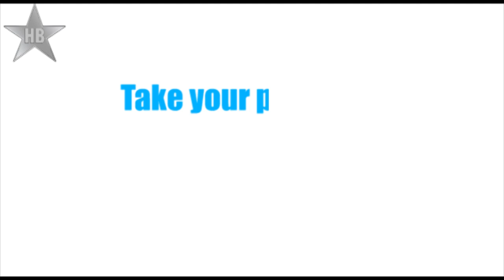Neil Patrick Harris Refuses To Do A Miley Cyrus At Emmy Awards 2013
At the 65th Primetime Emmy Awards, Neil Patrick Harris was asked to do the famous Miley Cyrus Twerking. But he refused. Emmys 2013 would have been memorable if he had done it